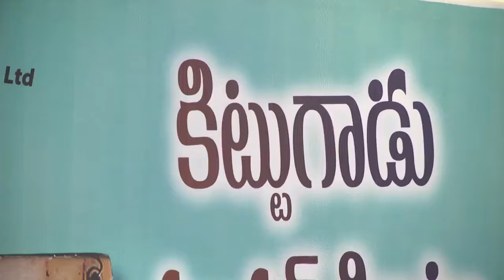Kittu Unnadu Jagratha Success Meet Raj Tarun, Anu Emmanuel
Watch Kittu Unnadu Jagratha Success Meet    Raj Tarun, Anu Emmanuel